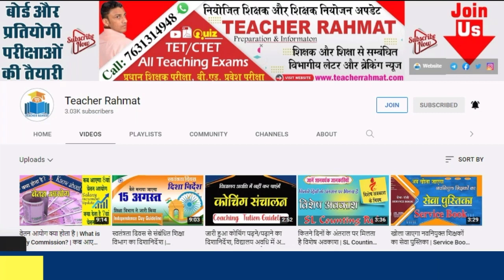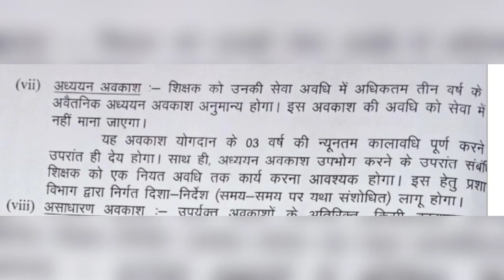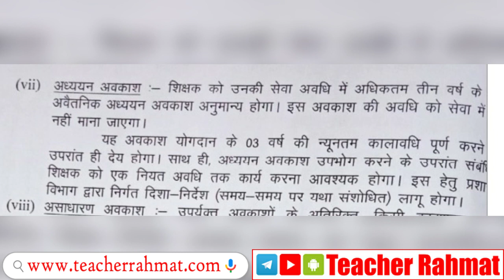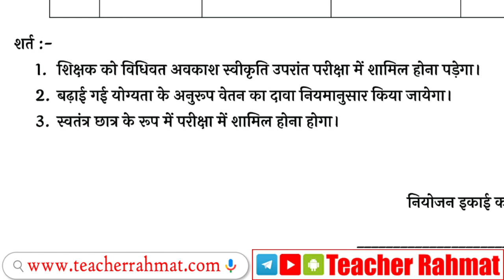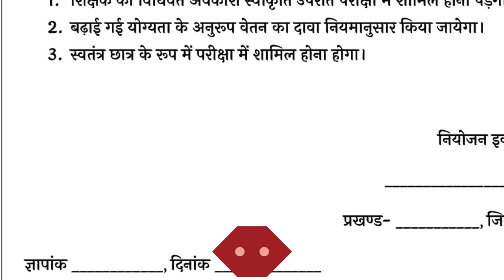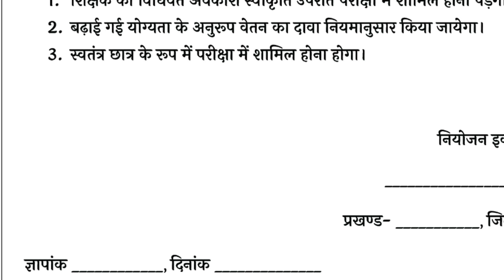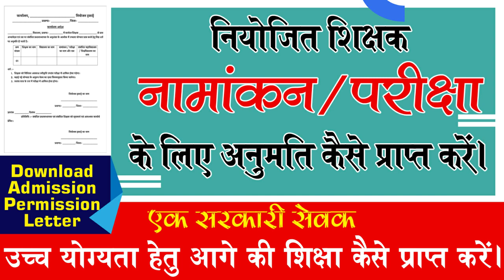सरकारी सेवक नामांकन / परीक्षा हेतु अनुमति कैसे प्राप्त करें | Download Admission Permission Letter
Download Admission Permission Letter Blank Format

1. Get free study material for all subjects.
2. Get previous years question paper with solution.
3. Get sample paper and model question with solution.
4. Give a better direction to the preparation with mock tests and quizzes.
5. Provide subject wise PDF Notes for All Exams.

🔲 Join Whatsapp Group For Teachers Teaching Information : shorturl.at/ijqT3
🔲 Join Whatsapp Group For All Exams Preparation : shorturl.at/hLPRW

❁❁ ❁❁Learn & Support❁❁ ❁❁
🔲 अगर मेरे Videos आपको अच्छे लगते हैं तो आप मुझे जरूर Support करें आपके सहयोग से हम और अधिक बेहतर वीडियो बना पाएंगे।

1. सरकारी नौकरी के बाद पढ़ाई
2. राज्य कर्मचारियों के लिए अध्ययन अवकाश
3. Government Employee Admission Permission Letter
4. Download Admission Permission Letter
5. कैसे अनुमति ले पढाई परीक्षा के लिए

बिहार नियोजित शिक्षक | नियोजित शिक्षक समाचार बिहार | नियोजित शिक्षक अपडेट | नियोजित शिक्षक समाचार | बिहार के नियोजित शिक्षक का समाचार | niyojit teacher news | niyojit teacher bihar news | niyojit teacher latest news today | niyojit teacher bihar latest news | bihar niyojit teacher latest news